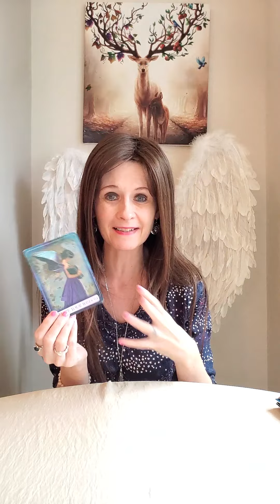Daily Angel Message Tuesday 15 November 2022 😇 Share Your Wisdom 📖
💛 Indigo Angel Oracle

Liz & George
Newcastle
ST55 9JP
England
United Kingdom